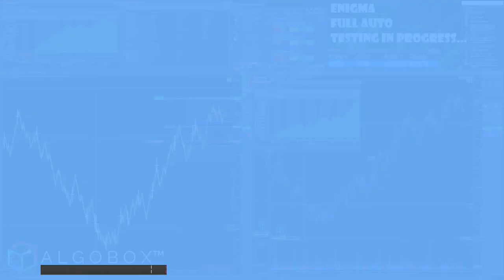Day Trading Tips: Should You Move Your Stop Losses Or Not? 🔴ALGOBOX PRO Trading Software With Edge